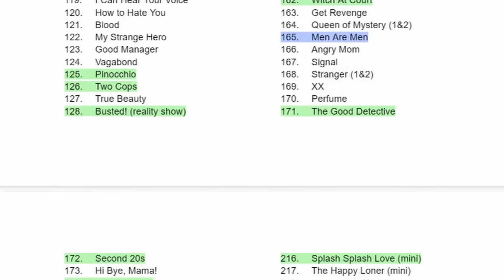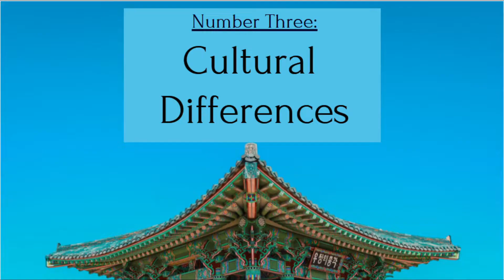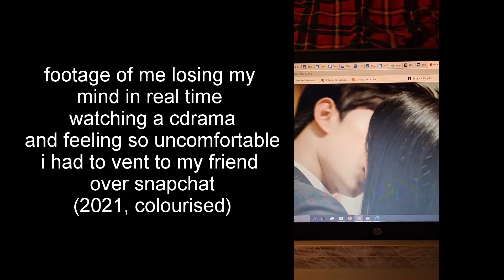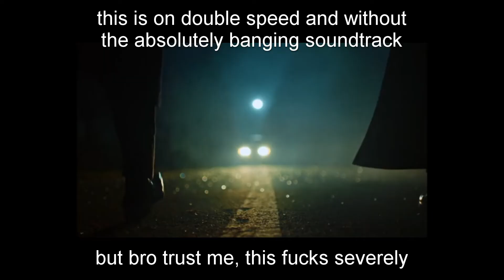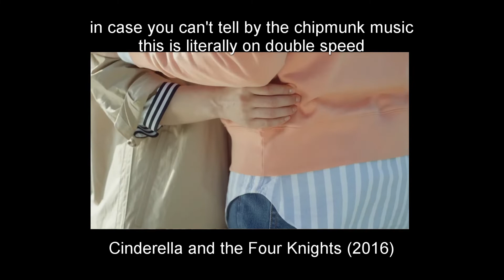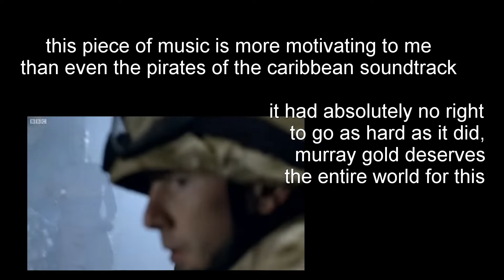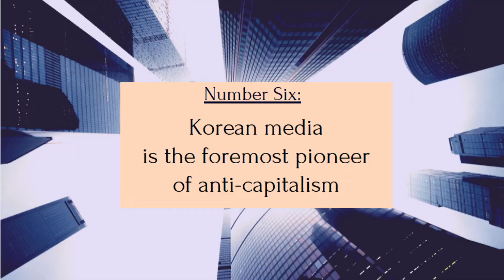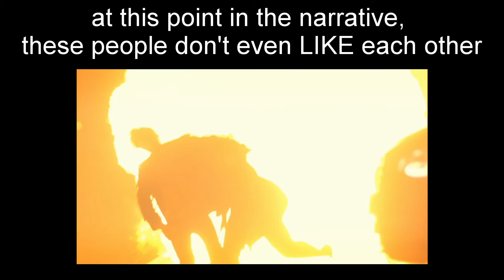i watched over 300 kdramas. here's what i learned.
I recorded the video a week or so before I recorded the list of dramas, so I've actually seen more than I said. yes, I'm aware I have a problem.

also i forgot to credit it, but the drama at 12:23 is Kill Me, Heal Me!

Timestamps:
0:00 - 2:55 - INTRO
2:55 - 5:39 - 1. korean men can Get It
5:39 - 7:41 - 2. women in kdramas
7:41 - 11:16 - 3. cultural differences
11:16 - 13:52 - 4. the class system
13:52 - 22:24 - 5. korean cinematography is fascinating
22:24 - 24:05 - 6. the foremost pioneer of anticapitalism
24:05 - 26:11 - 7. the art of a villain
26:11 - 26:59 - FINAL THOUGHTS